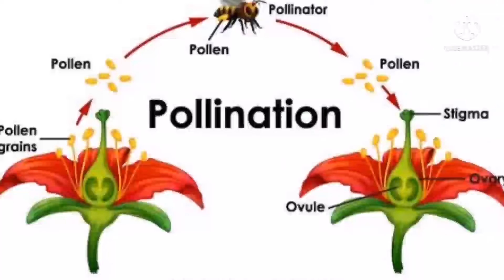Beekeeping for crop pollination for better crop yield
How much do beekeepers make for crop pollination. Support beekeepers and save the bees.

“If the bee disappeared off the surface of the globe, then man would have only four years of life left. No more bees, no more pollination, no more plants, no more animals, no more man.”
(Albert Einstein)